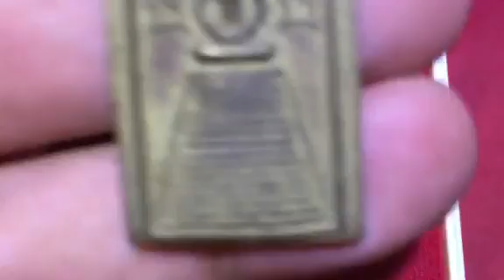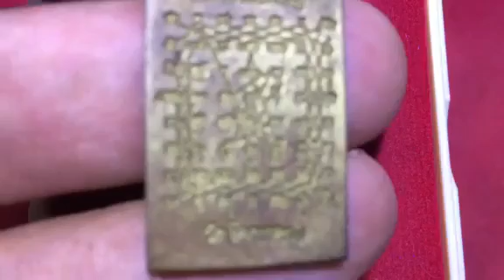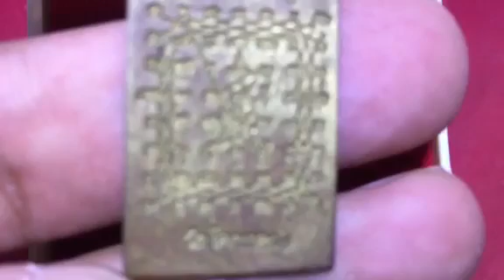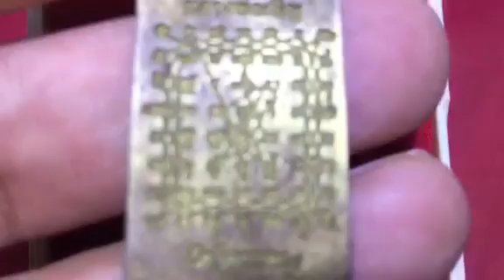สมเด็จ"แซยิด7รอบ"หลวงพ่อเชิญ วัดโคกทอง อ.ผักไห่ จ.อยุธยา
หลวงพ่อเชิญ